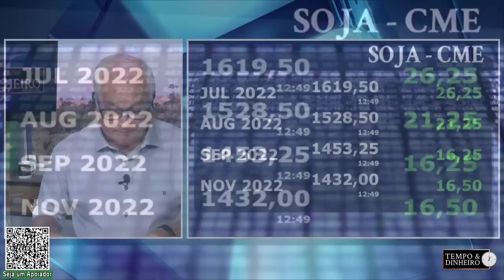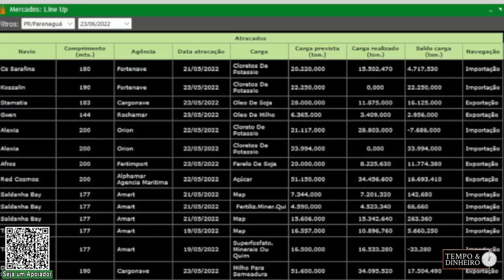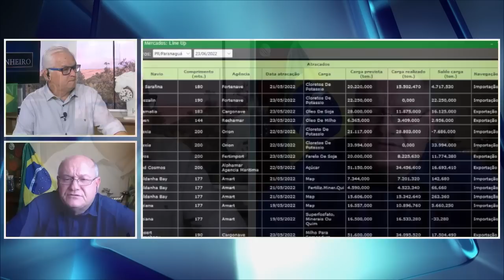Soja recuperando fôlego